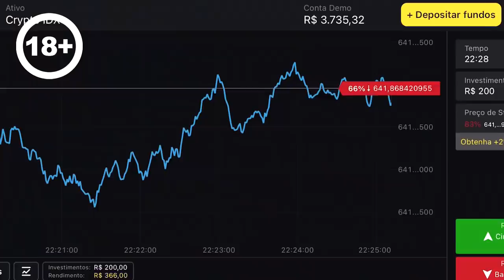NÃO ESCOLHA O OVO DE PÁSCOA ERRADO OU SE ARREPENDERÁ MUITO!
CUPOM BINOMO: MOKA1

Eu, Dani e Arthur fizemos uma brincadeira em que quem escolher o ovo errado, vai ter que comer coisas HORRÍVEIS!
Assistam até o fim pra ver quem se deu mal...